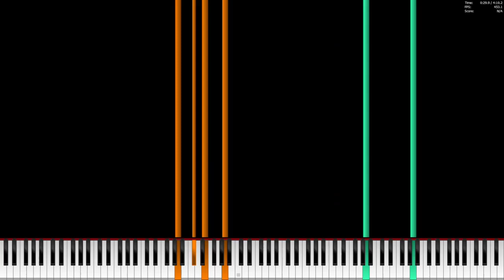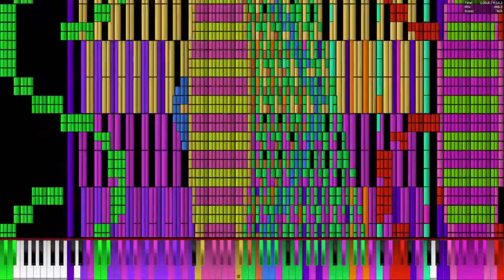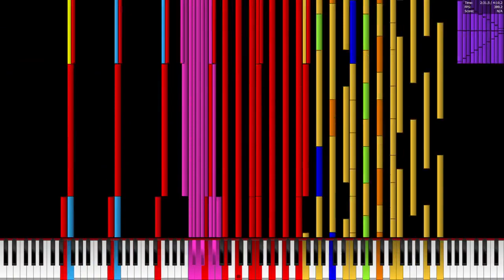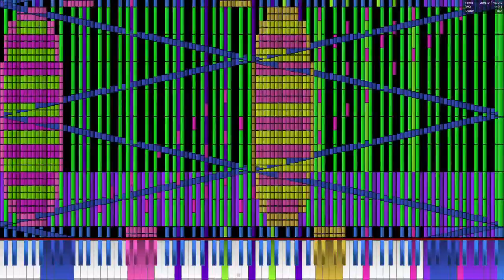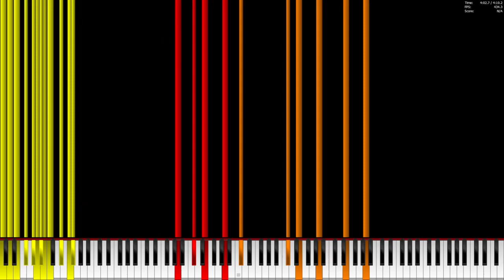Black MIDI Truthless | 5.87 Million Notes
MIDI: At the description
MIDI Filename: Truthless.mid
MIDI Size: 44.9 MB
Soundfont: Z-Doc Grand Piano